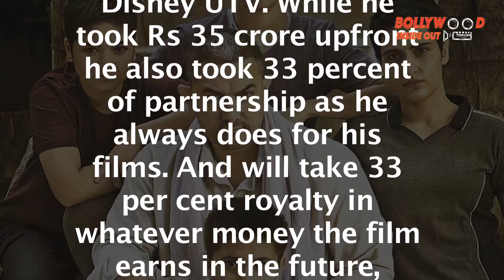Did Aamir Khan earn freaking Rs 175 crores for Dangal? | Bollywood Inside Out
Aamir Khan, who celebrated his 52nd birthday last week, is the most bankable star in Bollywood right now, as his movies earn both critical acclaim as well as blockbuster success.